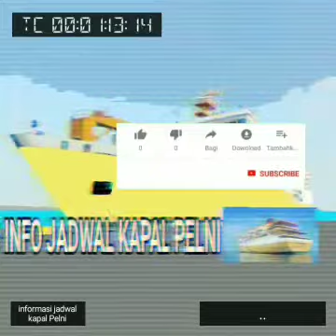LENGKAP..... Jadwal KM SIRIMAU BULAN JULI - AGUSTUS 2020